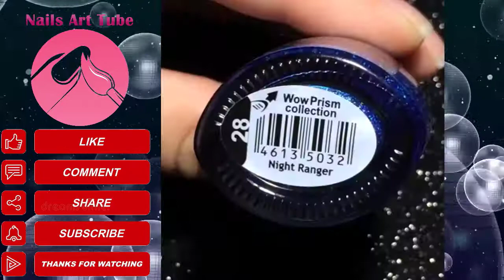✔️ The Best New Nail Art Designs Compilation 2020 👉🏻 73 👈🏻